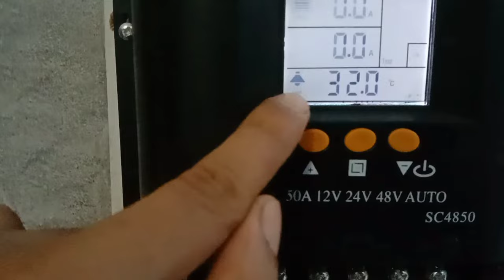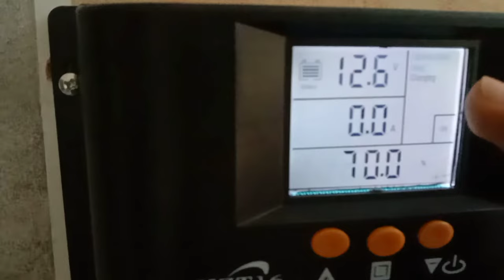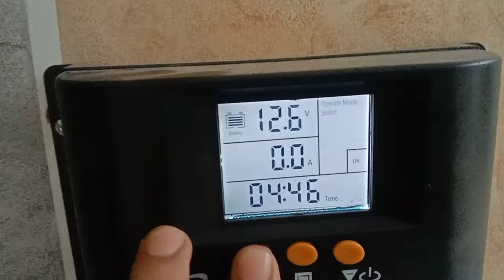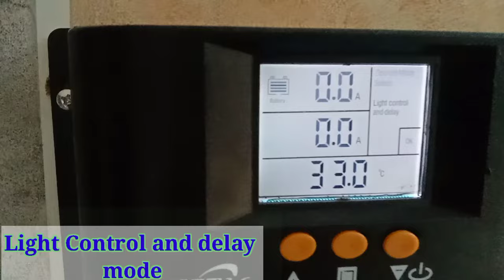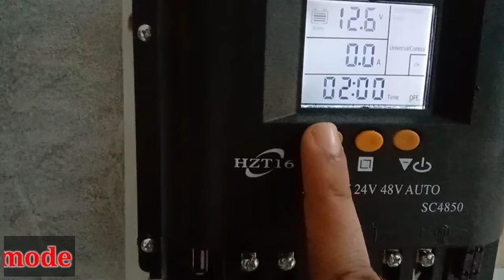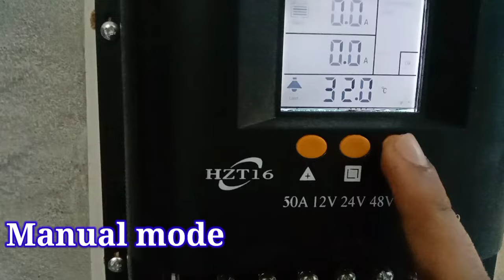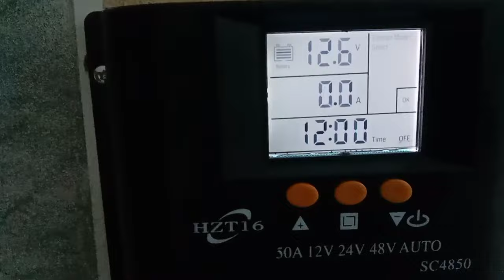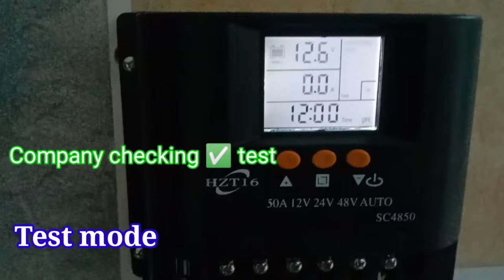Solar charge controller setting | PWM solar charge controller setting | 50A 60A charge controller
In this video we discussed about the hidden setting of PWM solar charge controller like as battery cuttoff voltage, input setting, output load ON/OFF etc.
After watching this useful video you will set setting of 30A , 40A, 50A and 60A solar charge controller PMW.
There are many hidden setting option that you must know in order to enhance your charge duration of your battery as well as your output load.

If i explain solar charge controller in term of its types so it has mainly two types.
1. The ist one is PWM solar charge controller
2.MPPT Solar charge controller.
so, in this video you will only learn about the 1st type solar charge controller.